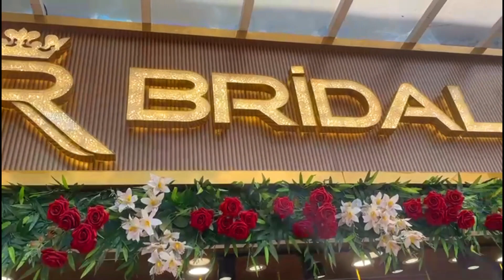പെരുന്നാൾ ഷോപ്പിംഗ് എല്ലാം കഴിഞ്ഞോ? || DAY TWENTY TWO | നോമ്പുവിശേഷങ്ങൾ | IFTHAR VLOG || planB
റമദാനിലെ ഞങ്ങളുടെ വിശേഷങ്ങൾ മുഴുവനായും നിങ്ങളിലേക് എത്തിക്കാൻ ഒരു ശ്രമം, ഒരു മാസം മുഴുവൻ ആയും ഡെയിലി വീഡിയോ...
മുടങ്ങാതെ സ്കിപ് അടിക്കാതെ കാണണം.. നോമ്പും അനുഭവവും, പിന്നെ നല്ലരു റെസിപി വ്ലോഗ് കൂടെ ഉണ്ട്...

പ്ലാൻ ബി യൂട്യൂബ് ചാനൽ ഞങ്ങൾ 4 മരുമക്കൾ ചേർന്നു ചെയ്യുന്ന വ്ലോഗുകൾ ആണ്...
കൂടുതലായും ലൈഫ്‌സ്റ്റെയിൽ വിഷയങ്ങൾ ആണ്..കൂടാതെ കുറെ ചിരിയും കുംടുംബവിശേഷങ്ങളും കാണാം.
അപ്പൊ ശെരി മുകളിലെ വീഡിയോ കൂടെ കണ്ടിട്ട് ബാക്കി അഭിപ്രായം കമന്റ് ചെയ്യാൻ മറക്കല്ലേ...
FUN VLOG | FOOD VLOG | FAMILY VLOG | planB